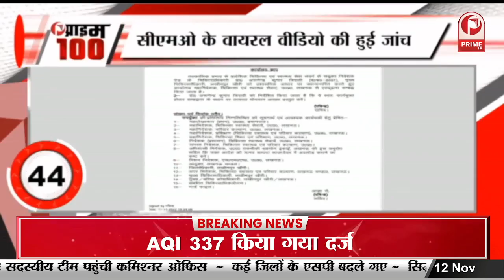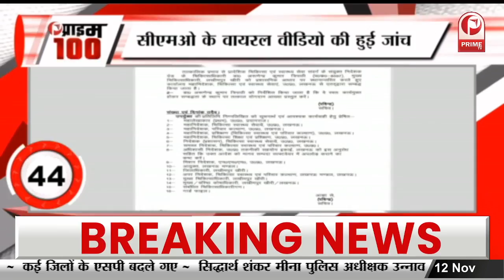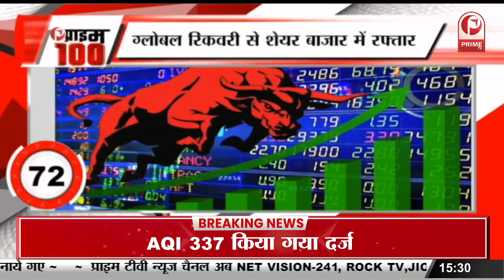बॉलीवुड एक्टर शाहरुख खान को मिला ग्लोबल आइकॉन ऑफ सिनेमा एंड कल्चरल नैरेटिव अवार्ड || Prime Tv